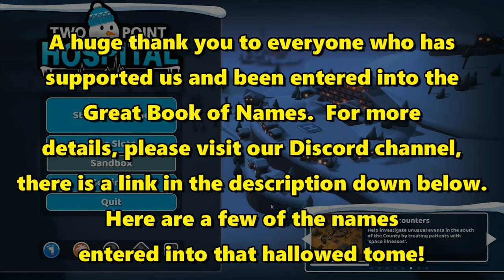Let's Play Two Point Hospital #81: No Deaths For 100 Days!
We're supposed to try and go 100 days without a death in our hospital.  The trouble is, we struggle to go a single week without any deaths under normal circumstances, so this could be quite the challenge for us!